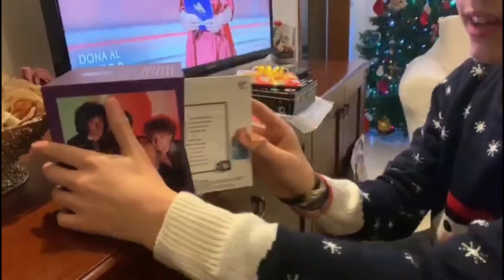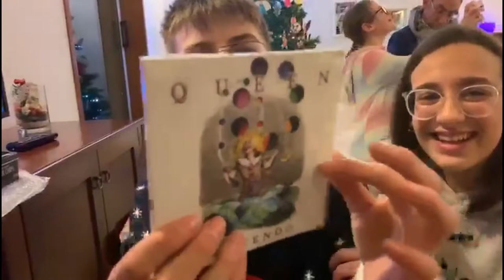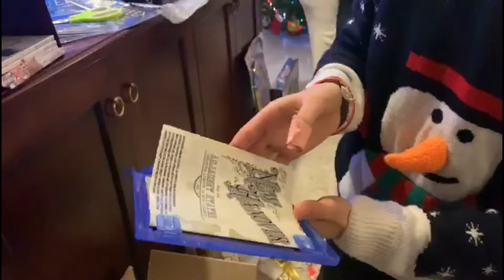AUGURI !!! VLOG DI NATALE - 2019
Feste Passate in Famiglia, fra Cenoni, Addobbi e Divertimenti. Come ogni anno non Poteva Mancare il mio Travestimento da Mariano Natale.

2°Camera ► Iphone XS MAX
Console ► PS4 PRO